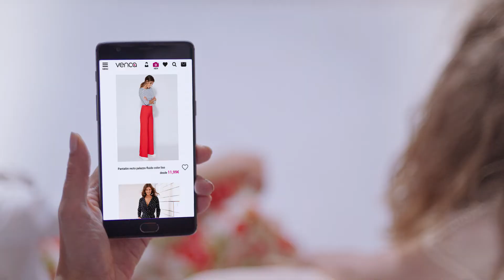Nueva campaña de TV de VENCA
Bajo el eslogan “Únete al Pink Power”, Venca sitúa a la clienta en el centro de su estrategia, con un mensaje de empoderamiento femenino. La nueva campaña 360º refuerza el posicionamiento de Venca como ecommerce de referencia para la mujer y su entorno más querido.